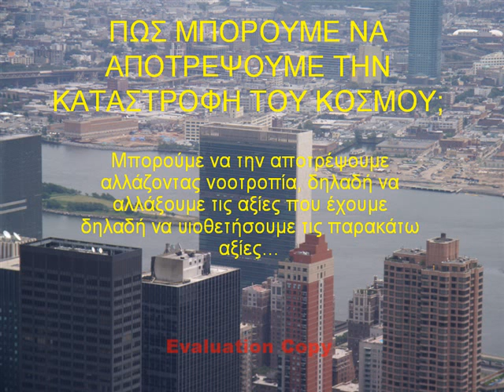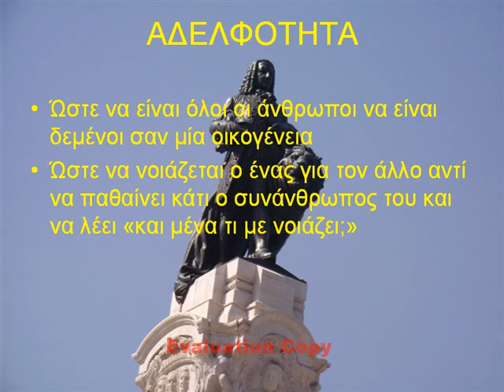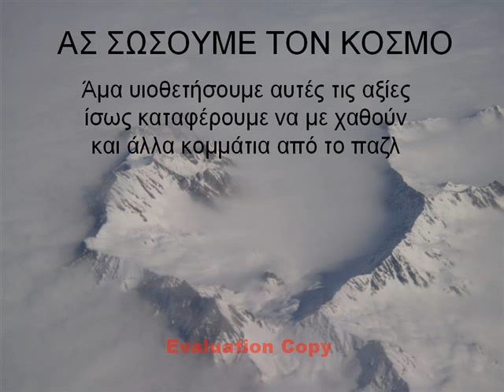ΑΞΙΕΣ ΓΙΑ ΕΝΑΝ ΚΑΛΥΤΕΡΟ ΚΟΣΜΟ-Τάσος Καραμανέας